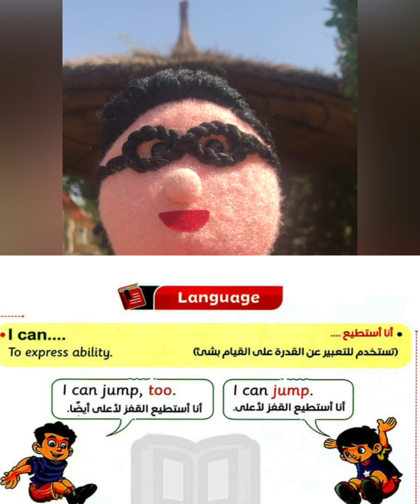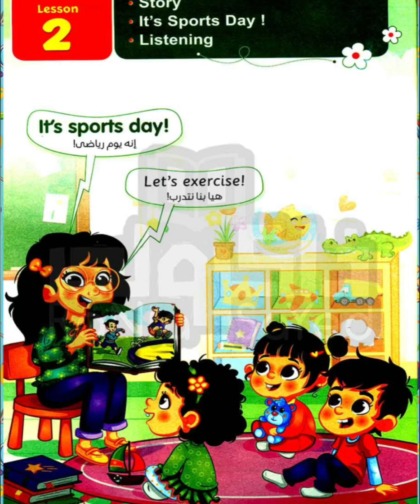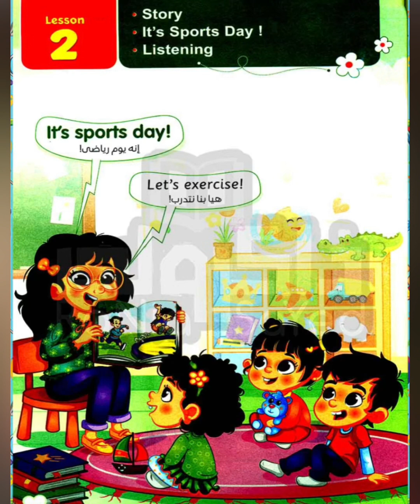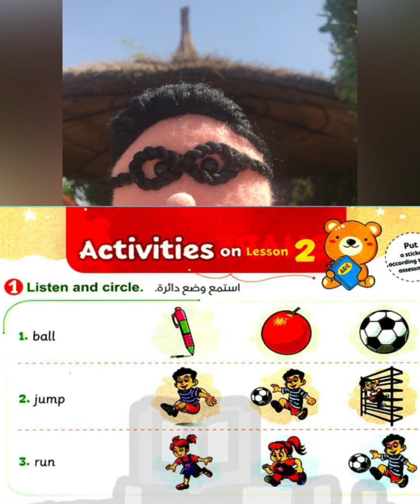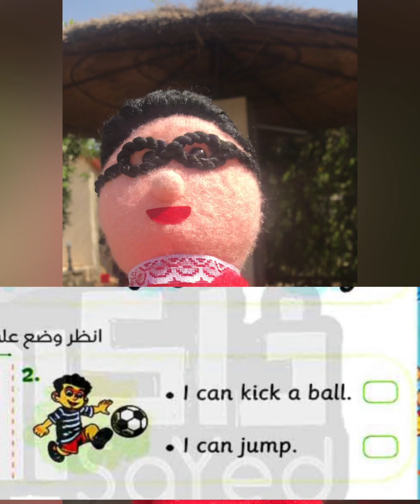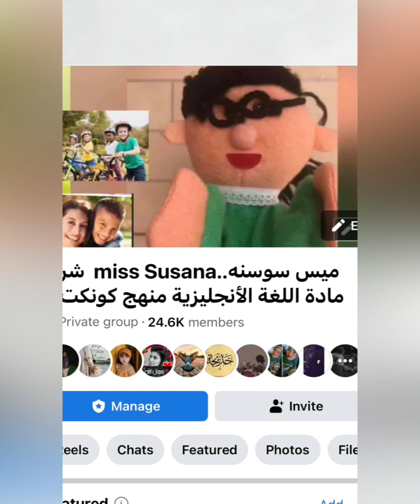كونكت kg2 الترم الأول unit1 الجزء2